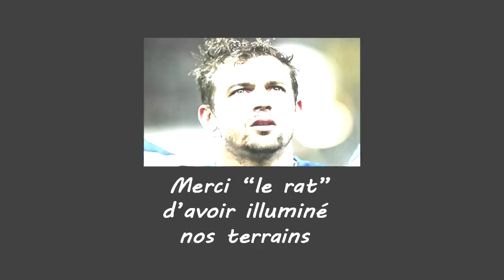[ Elissalde ] Don't be a rugby star, be a legend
Hommage à ce petit joueur par la taille, mais grand par le talent: Jean-Baptiste Elissalde.